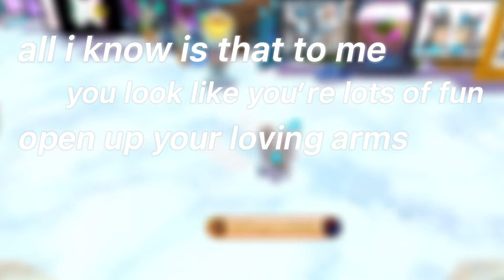comment truths and dares!! // ajpw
give me some spicy dares and questions and i’ll do them in my next vid :D